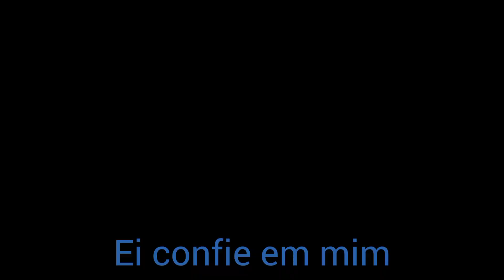AMOR CEGO COMIC-SONIC SONAMY/ANIMAÇÃO-SONIC SONAMY (LEGENDADO)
NAO NAO NAO VENHA PRA CA NAO NAO NAAAOOOOO